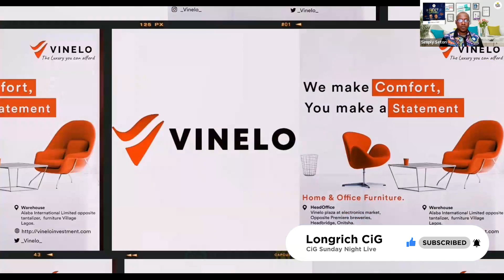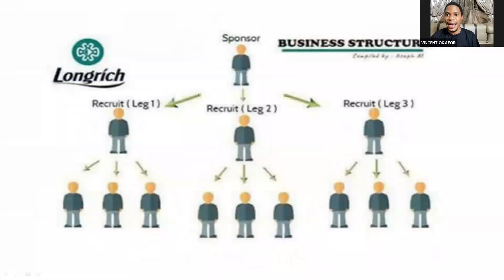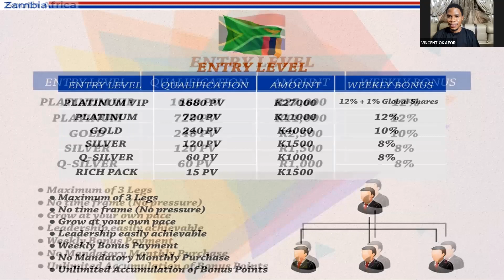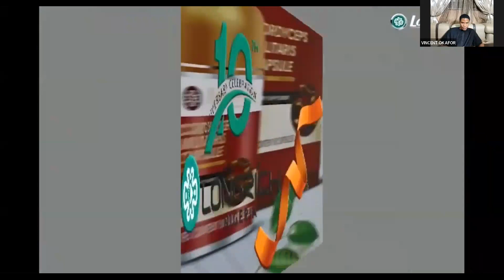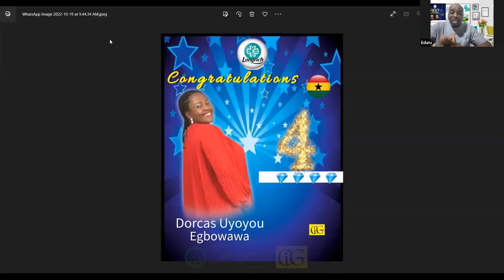ITS TIME TO GO NEXT LEVEL BY VINCENT OKAFOR(longrich )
A LONGRICH BUSINESS SHOWCASE